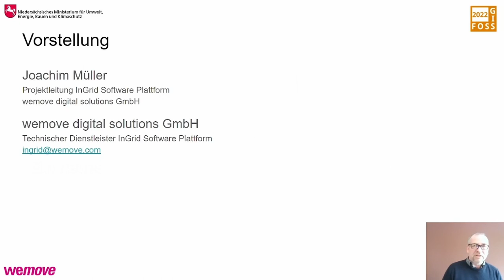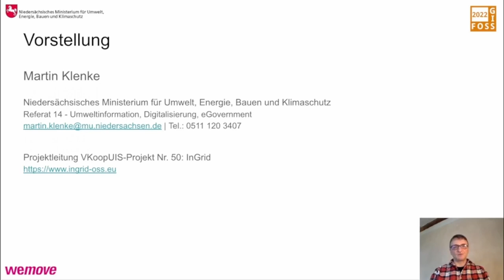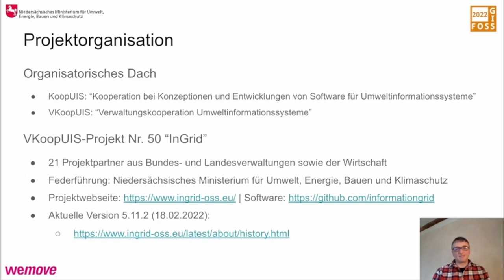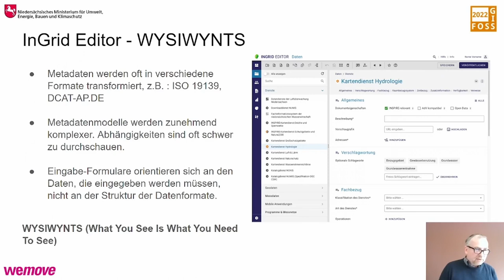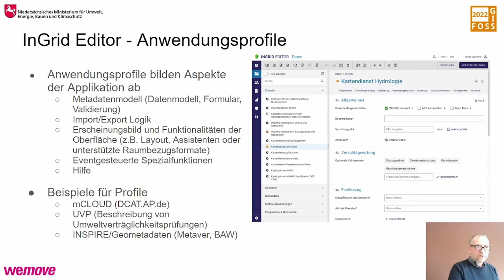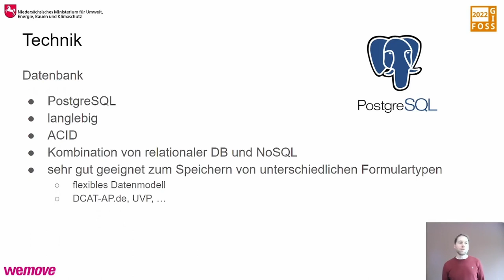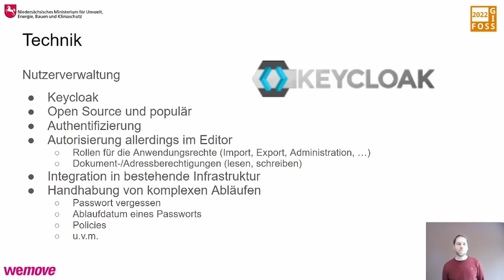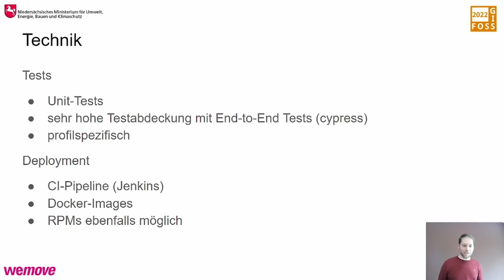2022 - InGridEditor – Next Generation: Ein neues Open Source-Werkzeug (nicht nur) zur Erfassung von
Unter dem Dach des Bund-Länder-Kooperationsprojekts „InformationGrid (InGrid)“ findet zurzeit eine Neuentwicklung der Metadatenkomponente des Systems statt. Die Anwendung wird den aktuell in allen Landesverwaltungen sowie in verschiedenen Bundesinstitutionen eingesetzten „InGrid-Editor“ ersetzen und die web-basierte Erfassung, Pflege und Verteilung von Metadaten verschiedener fachlicher Ausrichtungen erlauben.

Unter dem Dach des Bund-Länder-Kooperationsprojekts „InformationGrid (InGrid)“ findet zurzeit eine Neuentwicklung der Metadatenkomponente des Systems statt. Die Anwendung wird den aktuell in allen Landesverwaltungen sowie in verschiedenen Bundesinstitutionen eingesetzten „InGrid-Editor“ ersetzen und die web-basierte Erfassung, Pflege und Verteilung von Metadaten verschiedener fachlicher Ausrichtungen erlauben, z.B.:
- INSPIRE-/GDI-DE-/AdV-konforme Metadaten von Geodaten und Geodatendiensten
- Metadaten zu Offenen Daten (Open Data) gemäß DCAT-AP.DE zur Anlieferung an GOVDATA.DE
- Metadaten zu UVP-Vorhaben, Raumordnungsverfahren nach ROG mit UVP sowie Linienbestimmungen nach Bundesfernstraßengesetz oder Landesstraßenrecht
- Metadaten zu Literatur, Projekten, Informationssystemen, Datensammlungen, etc.
In der Präsentation werden der aktuelle Umsetzungsstand sowie weitere spannende Entwicklungen aus dem Umfeld der InGrid-Kooperation vorgestellt.